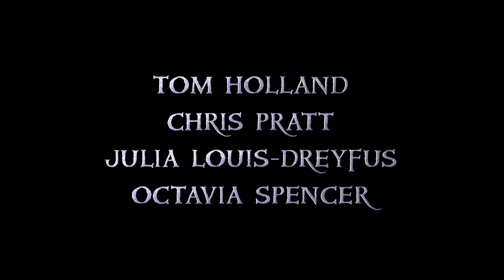Nincs más hátra, mint... | Előre (Onward)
Előre (Onward) kritika!

► Zenerészlet: Raul x Ábrahám x AK26 - Előre